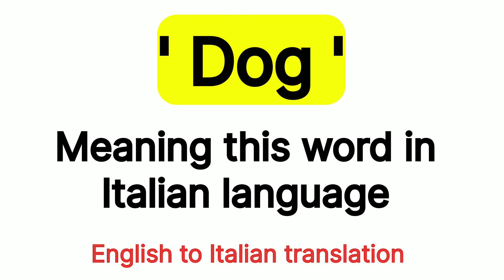How To Pronounce " DOG " this Word In italian language 🇮🇹 .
How To Pronounce " DOG " In italian  language  🇮🇹 .
How To Say " DOG " In italian  language  🇮🇹 .

italian  language
italian speaking